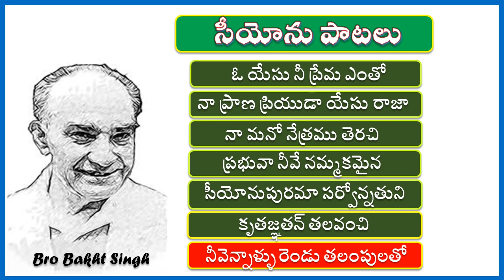Hebron Songs || Siyonu Paatalu || Telugu Christian Songs || Worship Tube || Jukebox -01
Hebron Telugu Christian Songs